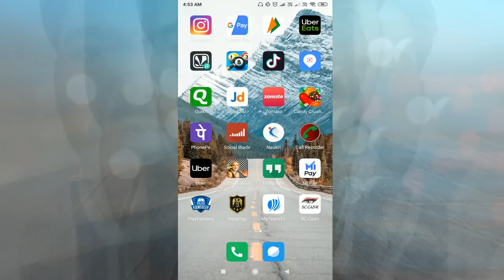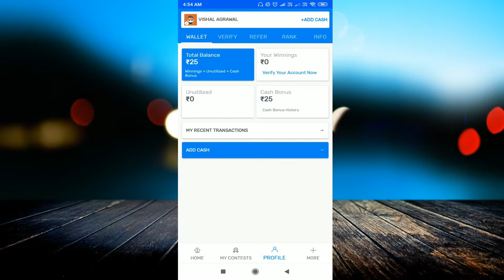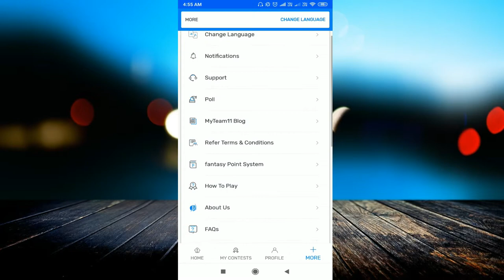MY TEAM 11 से PAYTM मै WITHDRAWAL कैसे करे ।। With Proof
linked site.